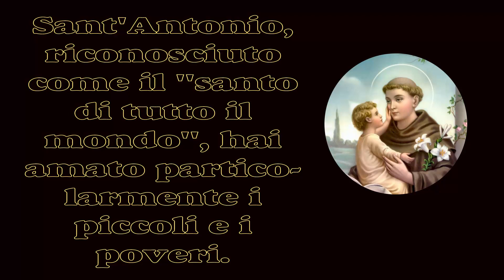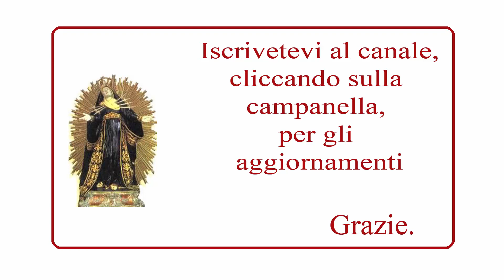Novena a sant'Antonio da Padova 5° giorno, 8 giugno